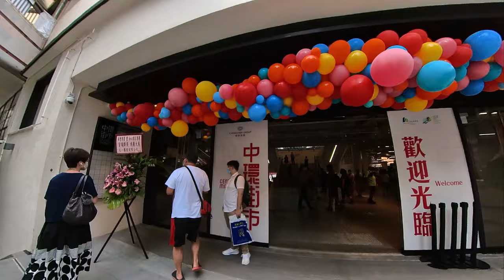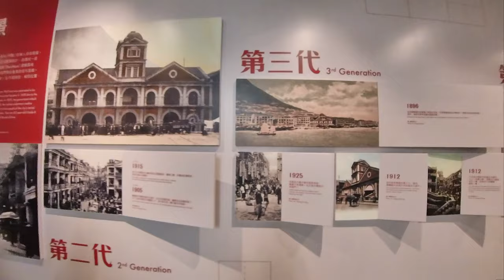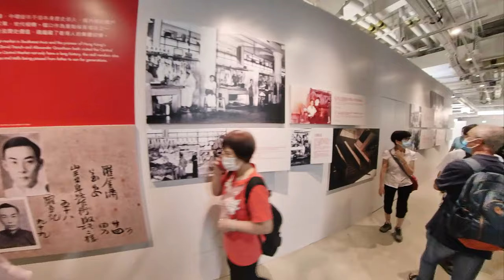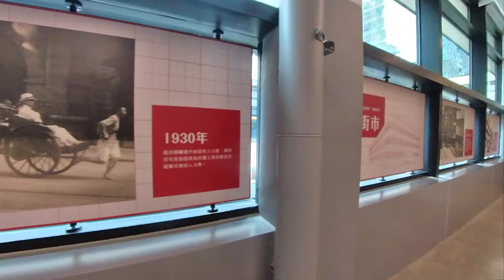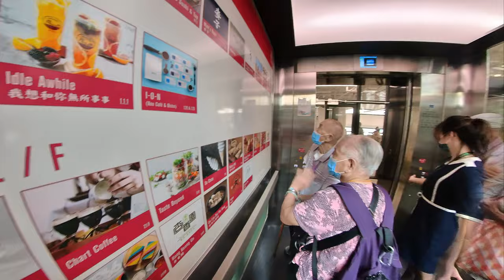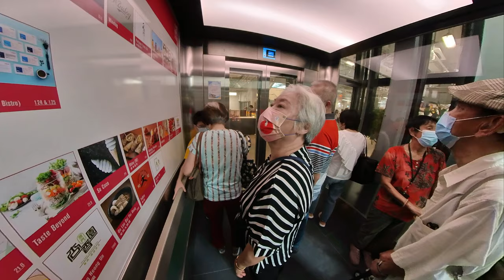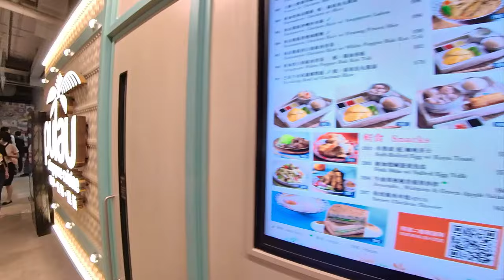中環街市，關閉18年後的三級歷史建築物活化重開.The Central Market ,it was revitalized and reopened.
中環街市是三級歷史建築物，保留著實用簡單的包浩斯風格建築.
，關閉了18年後,活化重開.現在已由街市改變成飲食及售賣時尚用品的商場.

The Central Market is a three-level historical building，till retains the practical and simple Bauhaus style architecture. After being closed for 18 years, it was revitalized and reopened.It has now changed from a market to a shopping mall for restaurants and fashion goods.